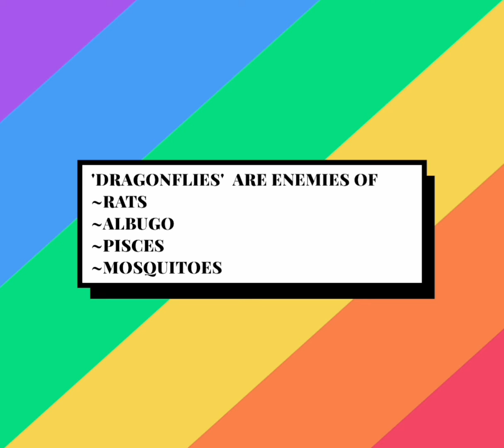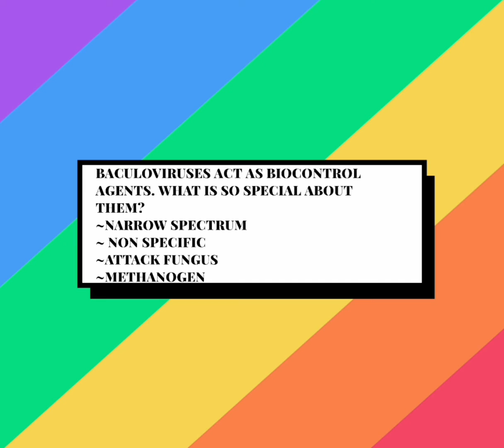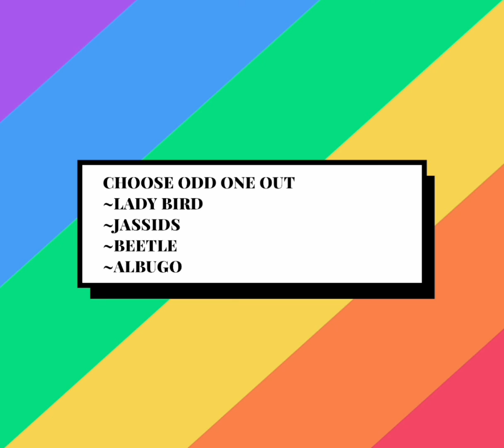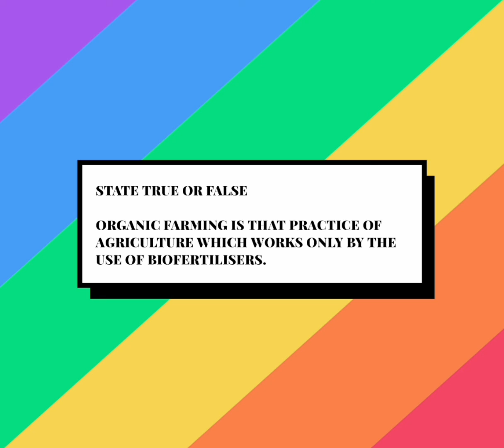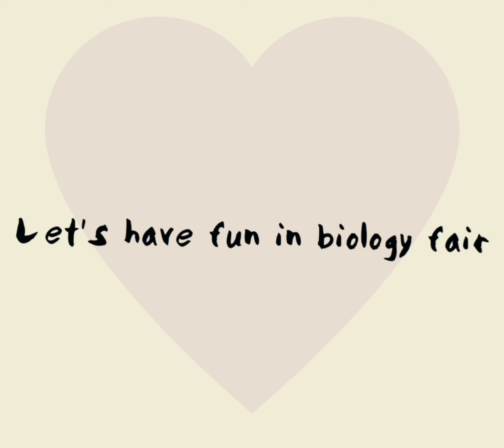Top 5 questions(Neet and kvpy) Microbes in Human welfare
we are the warriors
lecture-1
are you ready to Crack Neet and kvpy exam ?
Do analyzse yourself by calculating marks.